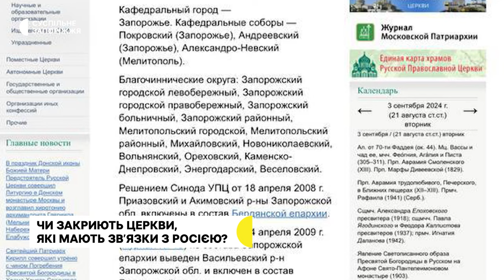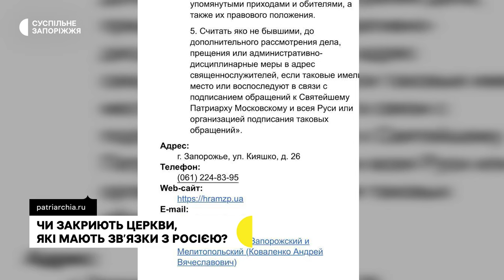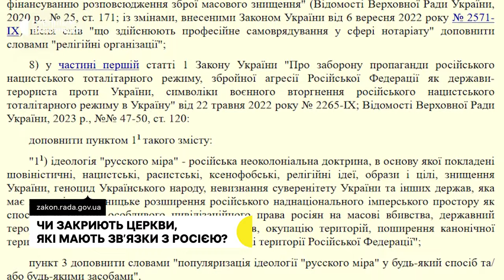Рада ухвалила закон про заборону релігійних установ, пов’язаних із Росією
Близько 70 храмів української православної церкви у Запорізькій області підпадають під дію закону про регулювання діяльності деяких релігійних організацій. Спеціально створена державна комісія має перевірити кожну з них та встановити чи мають вони зв'язки з РФ.  Як на це відреагували у єпархії УПЦ, та яка ж її подальша доля — дізнавалася Анастасія Потапенко.